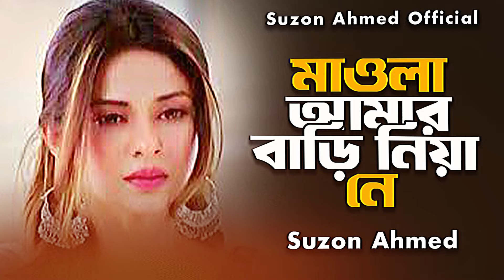সেরা বিচ্ছেদ গান।।মাওলা আমার বাড়ি নিয়া নে।।Mawla Amar Bari Niyea Ne।। Bari Siddique ।। Suzon Ahmed